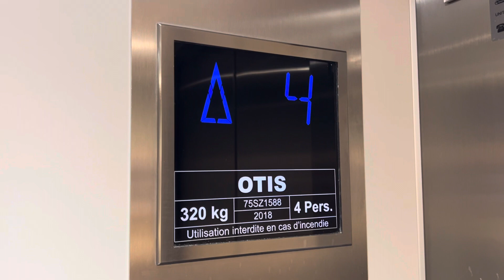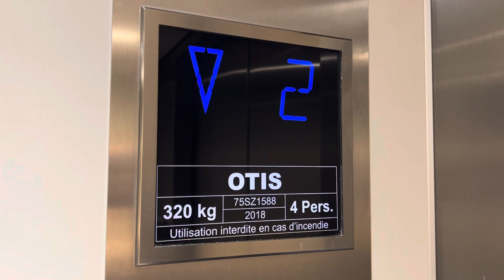Joli ascenseur Schindler mod. par Otis à traction @ Lausanne, Suisse.